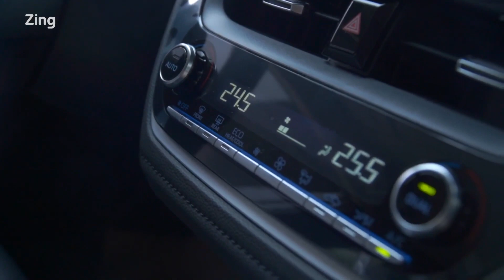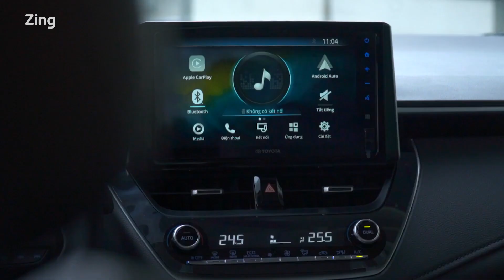Trải nghiệm Toyota Corolla Altis 2022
Toyota Corolla Altis mới có thiết kế hiện đại hơn, được nâng cấp trang bị và bổ sung phiên bản động cơ hybrid. Mức giá 719-860 triệu đồng của xe thuộc diện cao nhất phân khúc.